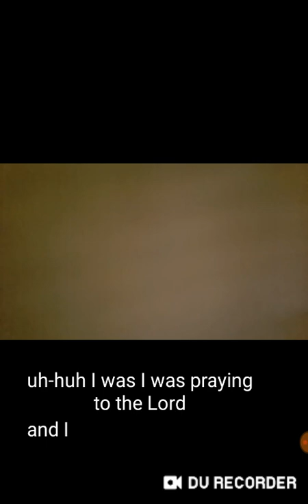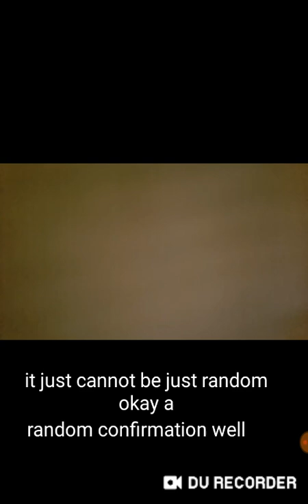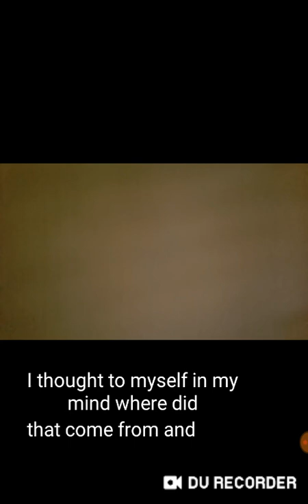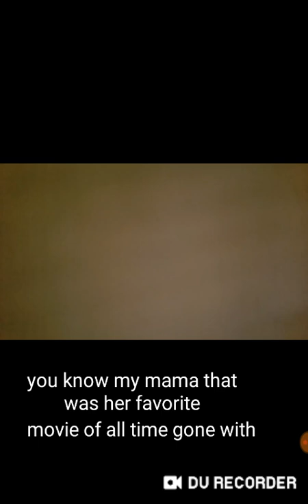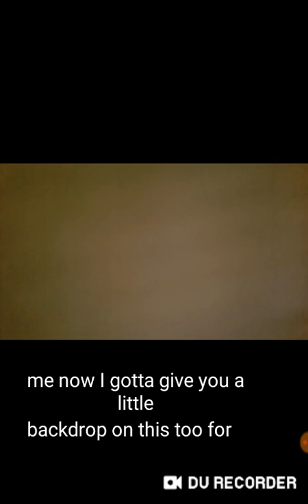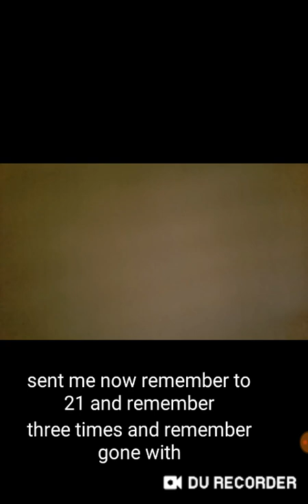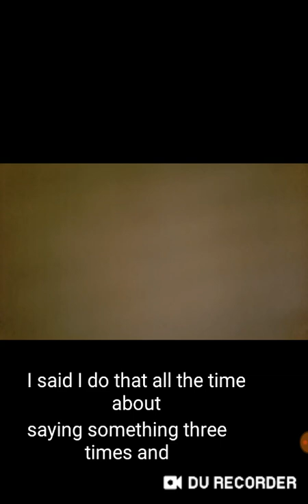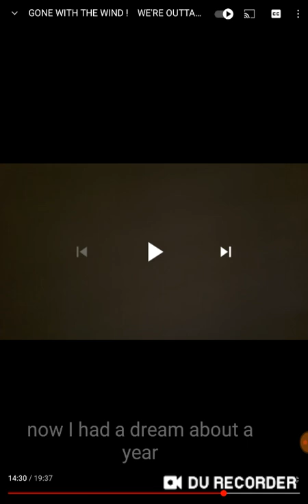PART 1 OF PART 2. BACK DROP IT'S 221 WE'RE OUTTA HERE!!! GONE WITH THE WIND !!!